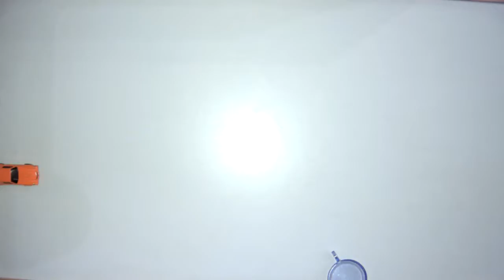Animation Workstation Video